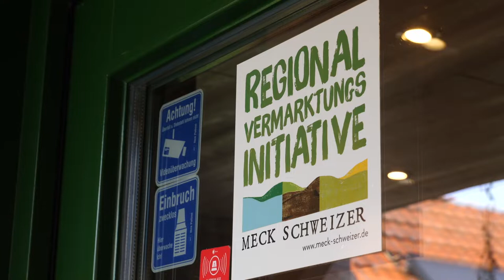MVeffizient Der Wettbewerb 2021 - Platz 2 für Die Meck Schweizer GmbH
„MVeffizient – Der Wettbewerb“ möchte darauf aufmerksam machen, dass Energieeinsparmaßnahmen, die Nutzung erneuerbarer Energien sowie Elektromobilität sich für Unternehmen lohnen - denn so werden Energie, CO2 und Kosten eingespart. Ziel des Wettbewerbs ist es, Unternehmen hervorzuheben, welche bereits besonders engagiert waren und sind.

Das Video wurde freundlicher Weise von LEKA MV zur Verfügung gestellt